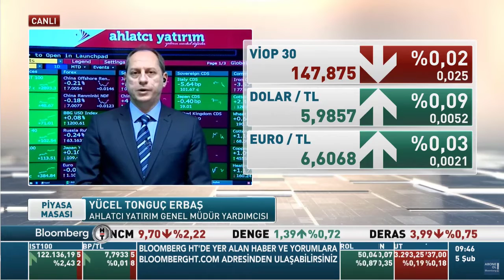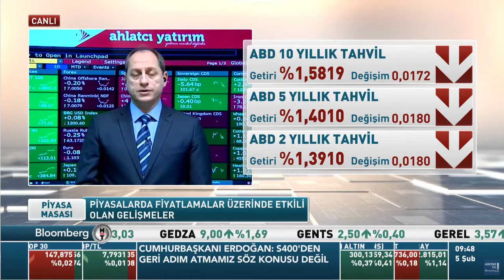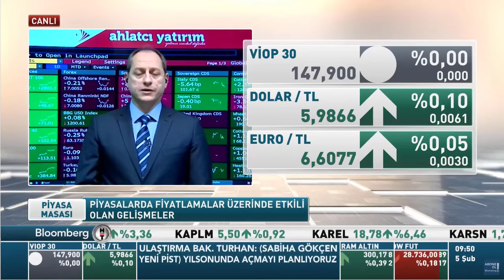5 Şubat Piyasa Beklentileri - Tonguç Erbaş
5 Şubat Piyasa Beklentileri Neler ?

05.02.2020 - Tonguç Erbaş - Bloomberg HT - Piyasa Masası